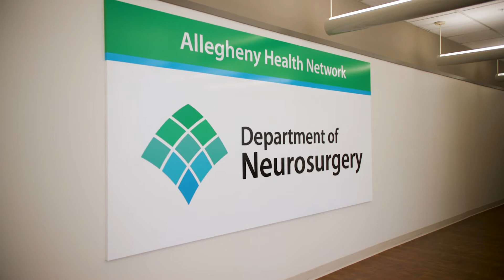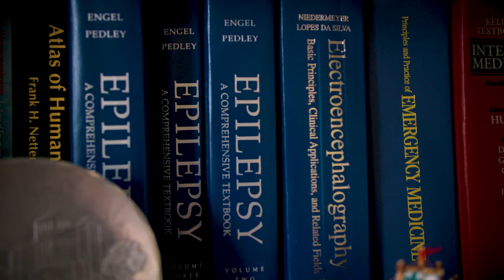Epilepsy | Neuroscience | AHN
Epilepsy is a neurological disorder in which nerve cell activity in the brain is disrupted, periodically causing the body to go into seizure. The cause may be a genetic disorder or a traumatic brain injury, like a stroke. Whatever the root cause, epilepsy can be and often is very disruptive to the lives of the people experiencing it. The experts at the AHN Epilepsy Center provide advanced neurodiagnostic monitoring and extensive medical, neurophysical, and psychosocial treatments for epilepsy, along with a broad range of surgical procedures - all using state-of-the-art tehcniques and technology.